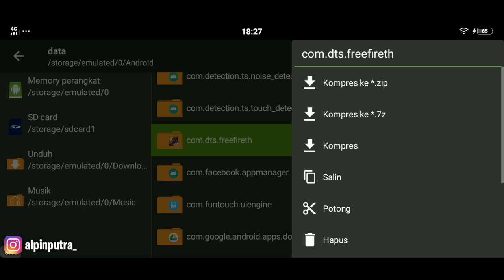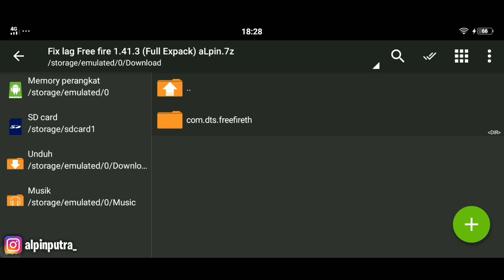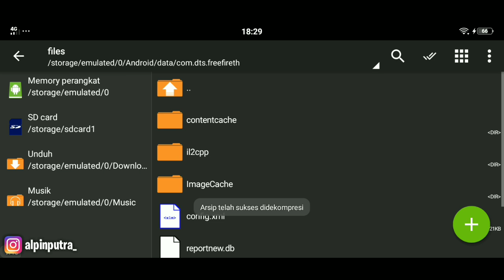AUTO GRANDMASTER! FIX LAG FREE FIRE TERBARU 1.41.3 | CARA MENGATASI LAG FREE FIRE 1-3GB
Jangan skip videonya biar tau dan paham

UNTUK REKOMENDASI :
📱RAM 512MB - 1GB ⬇️
☑️ GUNAKAN GRAFIK SMOOTH
📱RAM 2GB - 3GB ⬇️
☑️ GUNAKAN GRAFIK STANDARD
📱RAM 4GB - 6GB ⬇️
☑️ GUNAKAN GRAFIK ULTRA

Fitur Lengkap Lainnya :
• 100% NO BANNED & NO ROOT
• Untuk Device Ram 1GB - 3GB
• Perbaikan Force Close/Keluar sendiri
• Perbaikan loading (30 Detik di starting island)
• Bisa Top Up Ingame
• Ada Background & Avatar
• Bisa Claim Event & Elite Pass
• Ada Background Event
• Sudah Ada Expansion pack
• Bisa Open Mic
• Bisa dipakai di aplikasi cloner/virtual
• Config ini 100% aman

▶️ Download pake CHROME, cara pemasangannya liat video di atas

💧IGN : ᴾᴮᴳᴀLᴘɪɴ°ᵂᴼᵂ
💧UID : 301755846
💧GUILD : PURBALINGGA